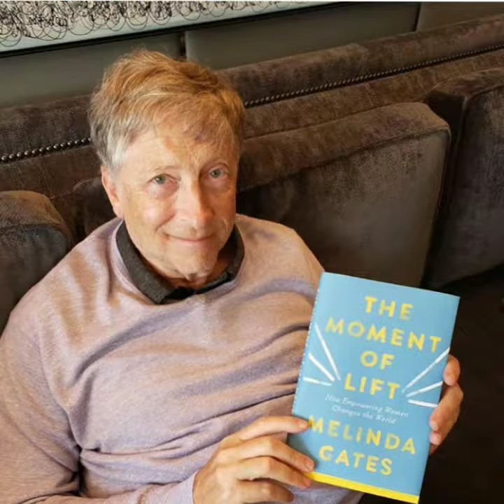William Henry Gates Unseen Pics//ft.Bill Gates//billionaire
How to be a good teacher??
How to be famous on tiktok??
How to make tiktok video viral??